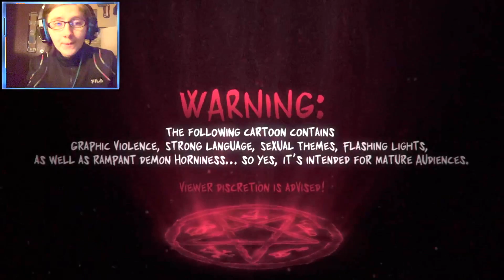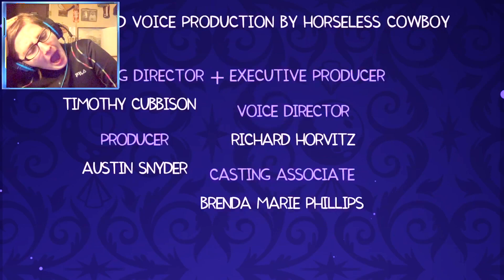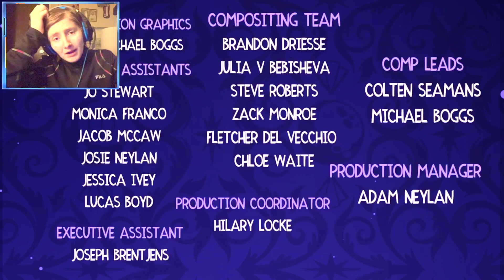'This Hurts...So Bad...' |Blind Reaction~Helluva Boss S2 E8